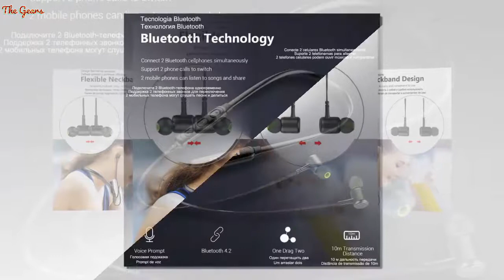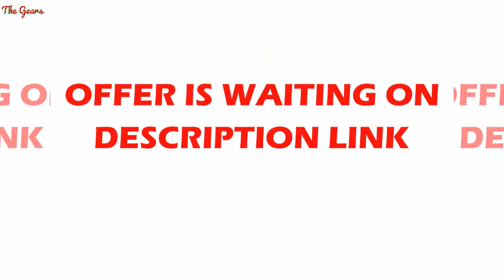Awei Handsfree Blutooth In Ear Wireless Headphone Bluetooth Earphone Headset For Head In Ear Phone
Awei Handsfree Blutooth In-Ear Wireless Headphone Bluetooth Earphone Headset For Head In Ear Phone Bud Earbud Earpiece

Auricular

US $12.48

Brand Name: AweiControl Button: YesActive Noise-Cancellation: NoStyle: Ear HookWireless Type: BluetoothConnectors:

NoneCommunication: WirelessVocalism Principle: Balanced ArmatureVolume Control: YesFrequency Response Range: 20-

20000HzFunction: For Mobile PhoneFunction: SportFunction: Common HeadphoneSensitivity: 100±3dBIs wireless: YesPlug Type:

WirelessCodecs: NONESupport Memory Card: NoWith Microphone: YesModel Number: Awei G30BL Wireless Headphone Bluetooth

Earphone Headset For PhoneResistance: 60OWaterproof: NoLine Length: 0.6mSupport APP: NoBluetooth wireless headphones

earphone: Bluetooth wireless headphones earphone headset for apple iphone xiaomiFor iphone samsung xiaomi hearing aids:

For iphone samsung xiaomi xiomi hearing aids huawei wireless headphoneFor iphone 7 sony samsung huawei meizu: For iphone

7 sony samsung huawei meizu headphones earphone earpieceBloototh Blutooth bluetooth earphone: Bloototh Blutooth

bluetooth earphone sport handfreeEcouteur hands free bluetooth Head phone: Ecouteur hands free bluetooth Head phone ear

budsBluethooth headphones with microphone: Bluethooth e